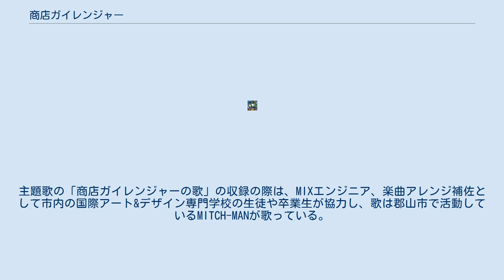商店ガイレンジャー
商店ガイレンジャー（しょうてんガイレンジャー）は、郡山市を中心に活躍しているローカルヒーロー。
2010年から活動をしている。
 郡山市商店街きらめき21研究会のメンバーが中心となって、「商店街の魅力・役割・楽しさ」を発信するために誕生した商店街応援ヒーロー。
郡山市中心市街地の商店街イベント等で活動している。
 普段は自転車屋、八百屋、電気屋を営むメンバーがいざという時、ガイレッド、ガイイエロー、ガイブルーなどに変身して、商店街の人々や暮らしを守るために活躍するという設定。
 2013年5月商標登録認可。
 2010年に商店街きらめき21研究会創立10周年事業のイベントを初舞台として、活動を開始する。
 2011年東日本大震災後、ガイレンジャー活動を自粛していたが福島復興応援のため「品川宿場まつり」に参加し、初の都内商店街デビューを果たす。
 2013年5月には「商店ガイレンジャー」が登録商標として登録された。
 2014年には絵本「きみのまちにもガイレンジャーがきっといる」を製作し、県内の小学校に配布した。
 2015年には映画を製作し、翌2016年に市内のイベントなどで上映された。
主題歌の「商店ガイレンジャーの歌」の収録の際は、MIXエンジニア、楽曲アレンジ補佐として市内の国際アート&デザイン専門学校の生徒や卒業生が協力し、歌は郡山市で活動しているMITCH-MANが歌っている。